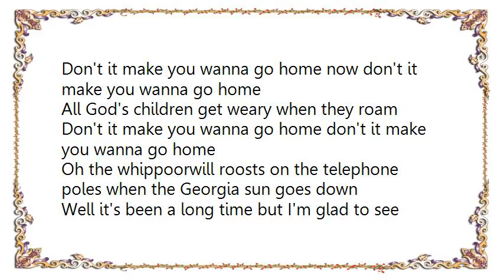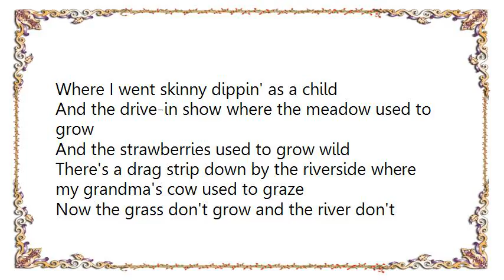Bobby Bare - Don't It Make You Want to Go Home Lyrics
[Lyrics Bobby Bare - Don't It Make You Want to Go Home]
Don't it make you wanna go home now don't it make you wanna go home
All God's children get weary when they roam
Don't it make you wanna go home don't it make you wanna go home

Oh the whippoorwill roosts on the telephone poles when the Georgia sun goes down
Well it's been a long time but I'm glad to see that I'm
Goin' back down to my hometown
Goin' down to the Greyhound Station gonna buy me a one-way fare
Good Lord's willin' and the creeks don't rise watch it for I'll be right there
Don't it make you wanna go home now

But there's a six lane highway down by the creek
Where I went skinny dippin' as a child
And the drive-in show where the meadow used to grow
And the strawberries used to grow wild
There's a drag strip down by the riverside where my grandma's cow used to graze
Now the grass don't grow and the river don't flow like it did in the childhood days